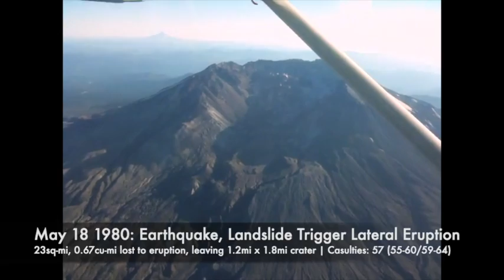Mount St Helens National Volcanic Monument: in a Cessna 182Q Skylane from Chehalis-Centralia Airport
It only took me a decade to finally make and publish this video...

During a Glider Day at the Chehalis-Centralia Airport for the cadets of the Mt Rainier Composite Squadron--Civil Air Patrol (CAP) - 501(c)(3), US Air Force Auxiliary--in my capacity as Public Affairs Officer (PAO), I joined Capt Eddie Rojas, then Commander of our squadron, and a cadet for a tour of the infamous and majestic stratovolcano, Mount Saint Helens.

We flew in a 1979 Cessna 182Q Skylane, owned by CAP. While the Commander introduced the cadet the various aspects of flight and control, I enjoyed a unique view and took full advantage of this wonderful opportunity.

Unfortunately, I was never able to do more than give this flight a brief mention in our squadron newsletter, The Vigilance. So, the videos I filmed sat around for years, until I rediscovered them and decided to finally compile them into a worthwhile video. Sadly, one clip was lost; however, I was able to recover it from Facebook if at a lower quality than the original.

I did what I could to improve the video but without fancier software and with my clearly less honed video-taking skills of the time, there is only so much I could achieve. Still, I like the result and hope you will, too.